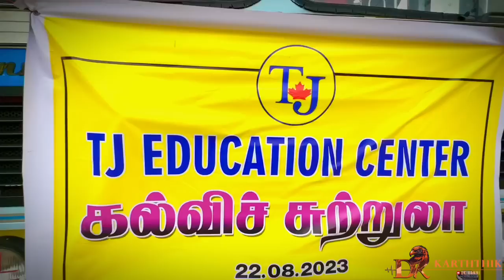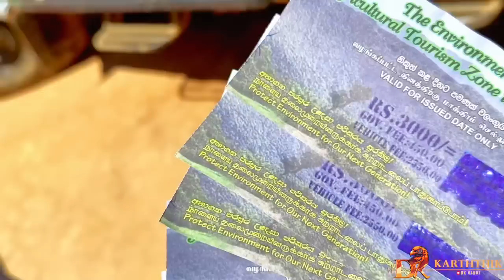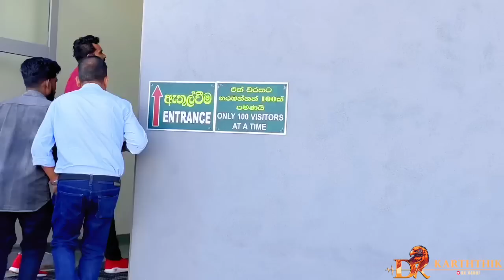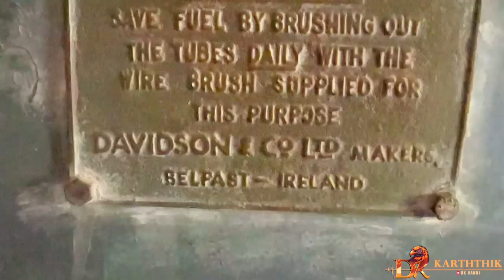இலங்கையில் குட்டி லண்டன்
கிருஸ்ணராஜன் கார்த்திகன்
கிளிநொச்சி  சுண்டிக்குளம் வீதி நாதன்குடியிருப்பு